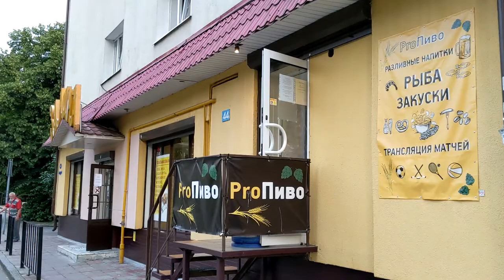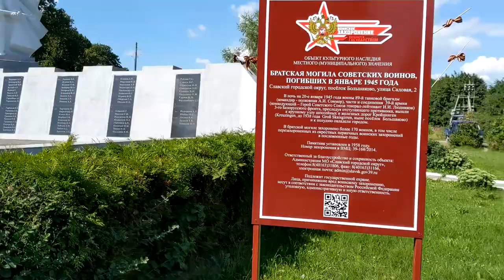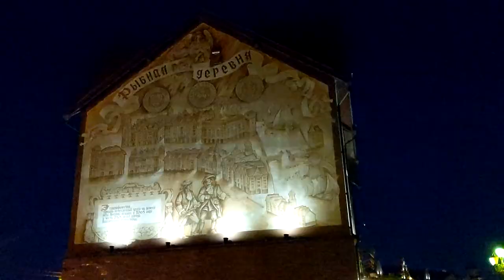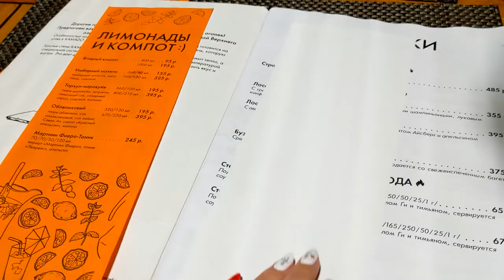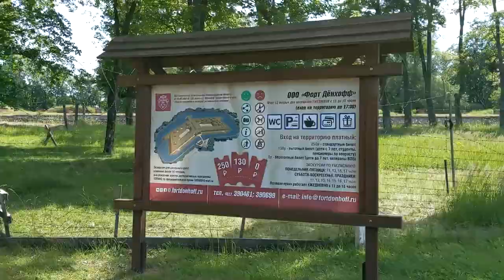Калининград, Россия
15-19/07/20
В Калининградскую область мы приезжаем с рождения, поэтому в моем видео не будет мест, типичных для первого знакомства с городом и окрестностями. Но все же думаю, что можно будет найти нечто интересное)

мыс Таран, закат в Филинской бухте, пляж в Янтарном, Большаково, Советск, Рыбная деревня, Форт XI Дёнхофф, Кафедральный собор, прогулка на катамаранах по Верхнему озеру

субтитры будут добавлены позже